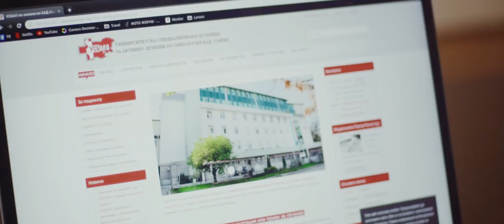Paolla ft. VLADYMONEY - Bez vina (Без вина) (Official Music Video)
Изпълнителен продуцент - Петя Георгиева

Музикален продуцент - D-ZASTA (ACBG)

Записано в звукозаписно студио НХRБИЯ (Гр. БУРГАС)

Текст: D-ZASTA, KALINKATA, VLADYMONEY
Музика: D-ZASTA
Аранжимент: D-ZASTA
Смесване: D-ZASTA
Мастеринг: TLAY (ACBG)

Video - The Bad Wolf Production

Director - Rumen Aleksandrov

Camera:
Kockata
Simeon Nikolaev
ADVENTADOR

PA - Rangel Rangelov

Cast:
Stefanie Hadjimincheva
Rumen Aleksandrov

Special thanks to Iliya Dechkov, Bojidar Staikov and Didi Dimitrov (Hiken Shtiken) for the support